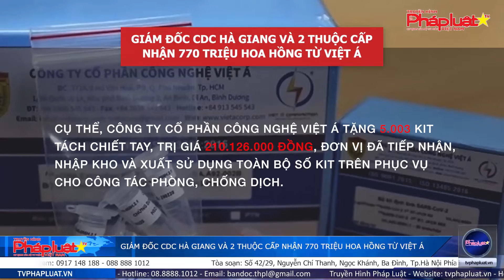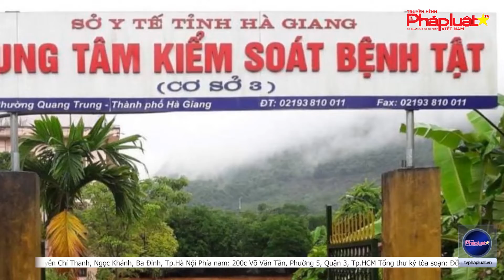Giám đốc CDC Hà Giang và 2 thuộc cấp nhận 770 triệu hoa hồng từ Việt Á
(THPL)- Giám đốc CDC tỉnh Hà Giang và Trưởng khoa Xét nghiệm, Kế toán trưởng thừa nhận có nhận hoa hồng bằng tiền mặt của Công ty Việt Á với số tiền 770 triệu đồng.
Tòa soạn: Số 42/29, Nguyễn Chí Thanh, Ngọc Khánh, Ba Đình, Tp.Hà Nội
Phía nam: 200c Võ Văn Tần, Phường 5, Quận 3, Tp.HCM
Tổng thư ký tòa soạn: Đỗ Quang Trưởng
Hotline Phía Nam: 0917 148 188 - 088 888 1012